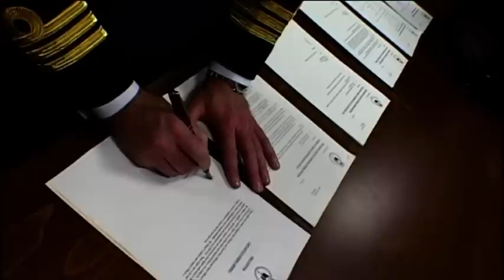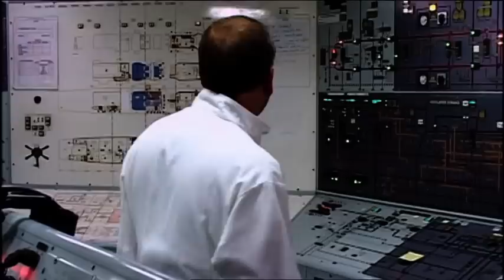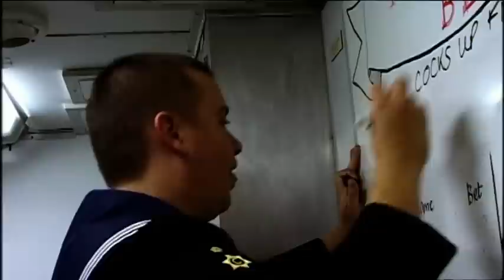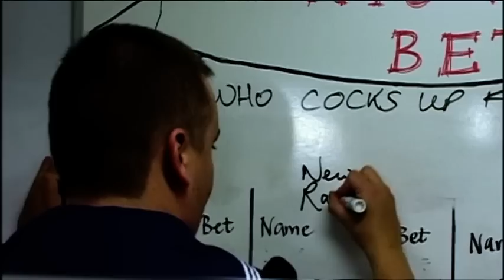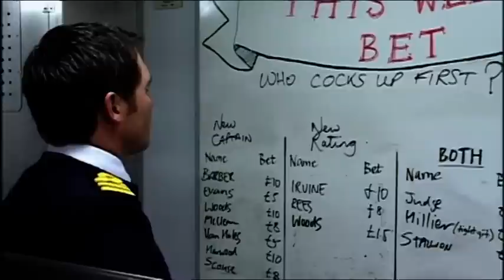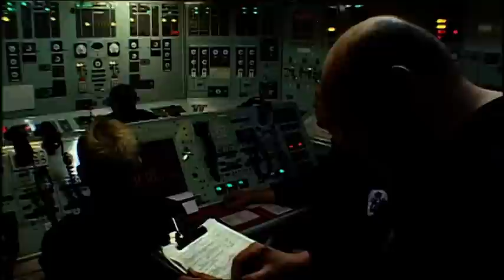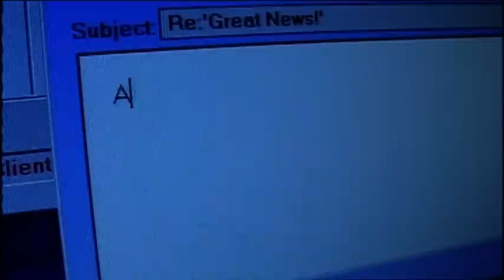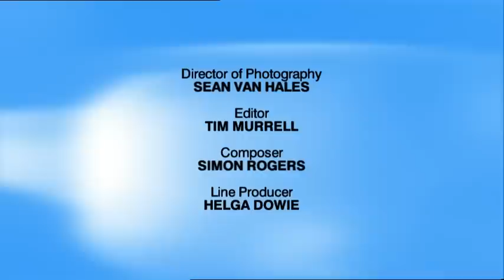Making Waves Episode 1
Major six part drama series set in the vivid, exciting world of the modern Royal Navy. The series has been produced with the full help and co-operation of the Royal Navy and was based HM Naval Base Portsmouth.

Episode 1
After a fatal accident involving it's sister ship Wessex, HMS Suffolk gets a new, first time captain in Martin Brooke (Alex Ferns).